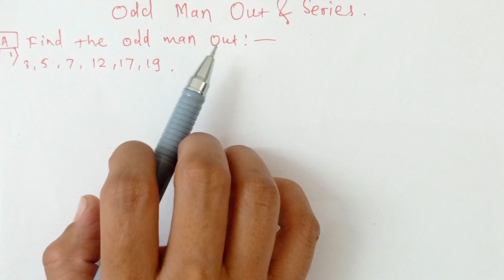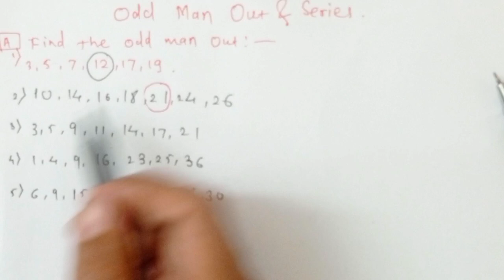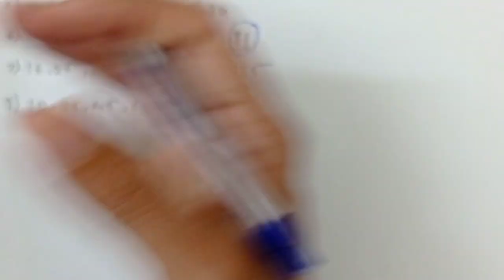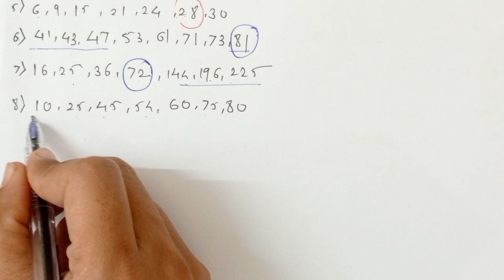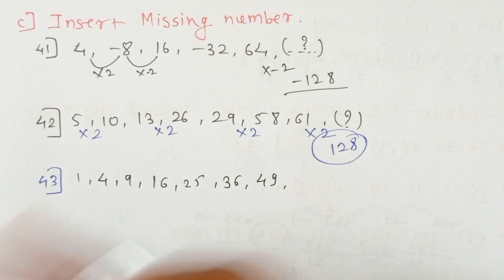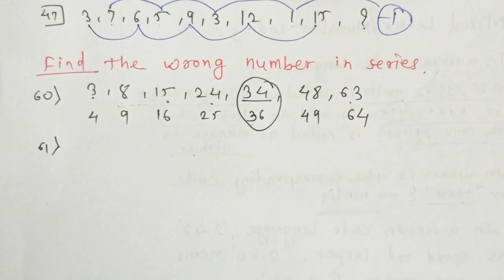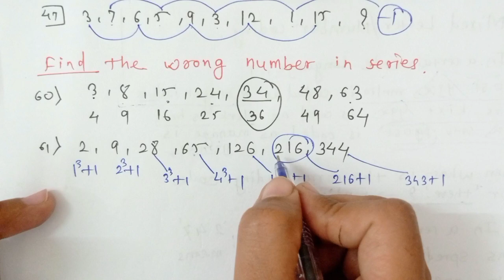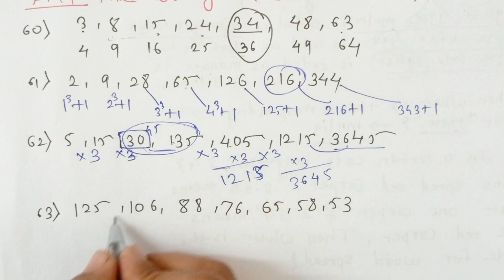Odd man out and series. Quantitative aptitude.Covered from R S Agrawal book.easy tips and tricks.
odd man out and series
R S Agrawal questions
quantitative aptitude
reasoning